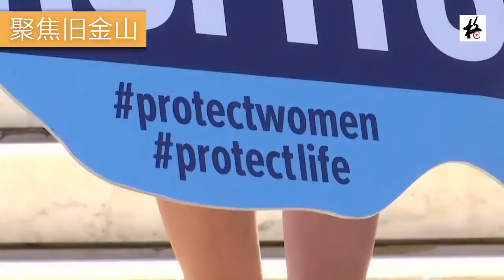【聚焦旧金山】新冠疫情反弹致旧金山经济放缓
本台记者吴卓明报道  6月26日，旧金山紧急事务营运中心召开本地华文媒体圆桌会议，由旧金山卫生局新闻官袁美冰介绍旧金山目前新冠状病毒面临的严峻情况，杨冯雪莹医生介绍其在紧急中心协助一线工作人员的工作，并解答记者关心的经济重开问题。当日，旧金山市长布里德宣布，推迟原定于6月29日恢复重启的经济活动，其中包括美发沙龙和理发店、美甲沙龙、纹身沙龙、博物馆、动物园、室外酒吧和室外游泳。在先前的重新开放阶段下，当前允许的业务和活动没有任何变化。布里德指出，现在整个加州，新冠病例在增加，旧金山的确诊病例也在增加。为了遏制病毒的传播，旧金山市需要暂时推迟一部分经济的开放时间。